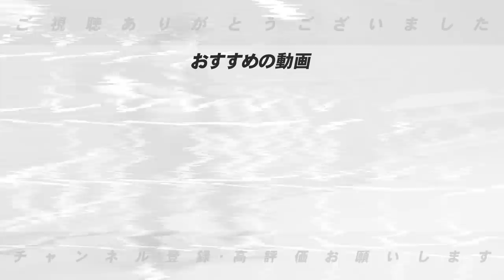【巨人の打開策はこれ!!】”このままでは交流戦がヤバい…”坂本の起用は？若手は？現在下位に沈む巨人の浮上の鍵について語ります！【プロ野球】